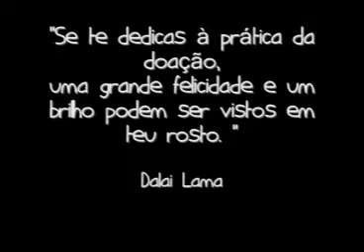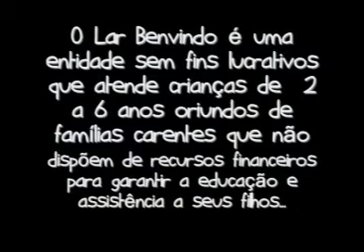Ação Solidária Madel - Lar Benvindo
O Lar Benvindo é uma entidade sem fins lucrativos que atende crianças de 2 a 6 anos oriundos de famílias carentes que não dispõem de recursos financeiros para garantir a educação e assistência a seus filhos.
No Lar Benvindo, elas recebem alimentação gratuita, carinho, ensino educacional, além do acompanhamento médico e odontológico.

A Ação Solidária Madel é uma iniciativa que beneficia diversas entidades que ajudam a cuidar das crianças, jovens e idosos. Faça parte você também desta alegria contagiante: ajude-nos a construir um futuro melhor!